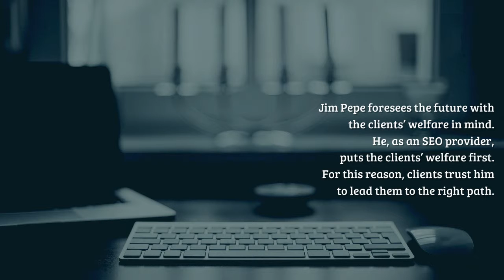Jim Pepe: Helix SEO Reviews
Jim Pepe of for one, has made clients happy with his upbeat attitude in delivering ultimate SEO services. Helix integrates the online marketing element in different aspects of clients' online site, including SEO and PPC's. With that, Jim understands that the ROI is the most important part of investing in online campaigns - the company sees to it that clients are satisfied.